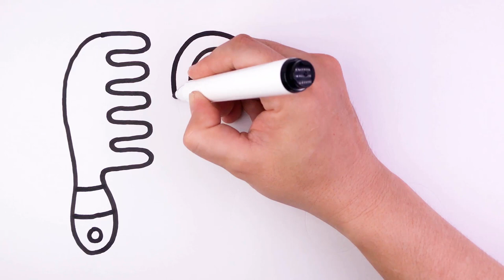Drawing hairdressing tools for children.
Drawing step by step together - Draw Toy TV